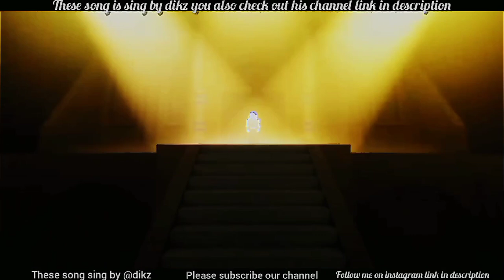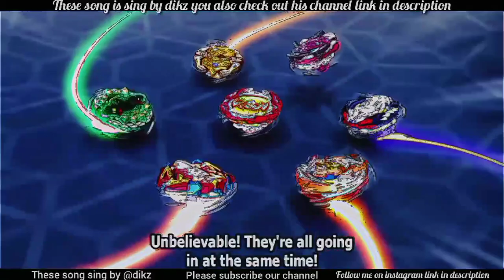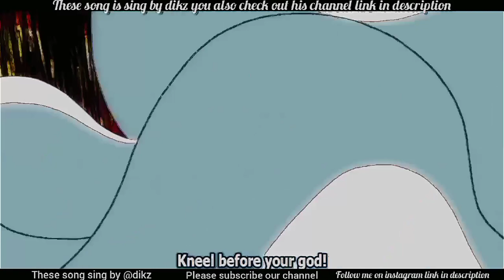Beyblade burst turbo phi amv rap in hindi 2022 sing bye @dikzofficial|| Beyblades rap in hindi 2023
Beyblade burst turbo phi amv rap in hindi 2022 sing bye ‎@Dikz  || Beyblades raps in hindi 2022

This rap is sang by @Dikz and @saket girl
Credits:
Performed by : @Dikz
Written by :@Dikz
Mixing mastering by :@Bey tuber official
Prod by: @Dikz and@Bey tuber official
Edit by: @Bey tuber official
Courtesy :Tv tokyo and beyblade anime
THANKU SO MUCH BEYBLADE CREATOR FOR MAKING THE AMV
Software /equipment used:
For recording a video :